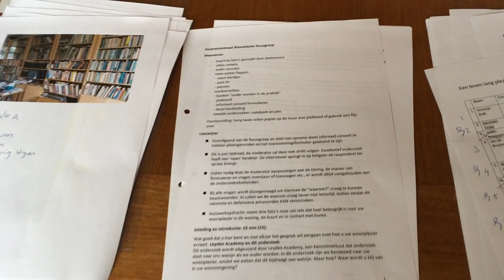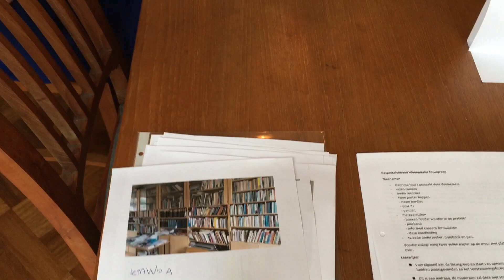Vlog 5: Voorbereiding focusgroep onderzoek woonplezier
Onderzoeker Anne Annink van Leyden Academy is thuis bij collega Lex van Delden voor het groepsinterview met de eigenaresses van koopwoningen in de Professoren- en Burgemeesterswijk in Leiden. Anne laat zien hoe ze zich voorbereidt op het groepsinterview en wat daar allemaal bij komt kijken.